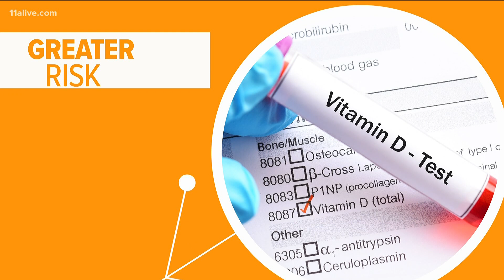How Vitamin D impacts COVID-19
11Alive's Jerry Carnes explains.